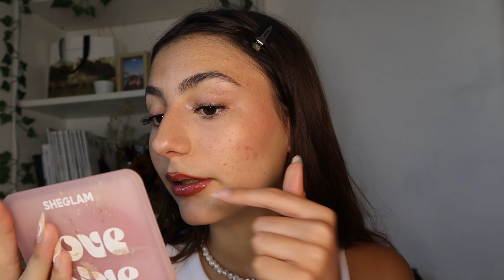GRWM: Trucchiamoci + Nuovo Lavoro💸☕️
Salve amici,
 in questo video ci prepariamo assieme partendo dalla skincare fino al makeup per andare a lavoro mentre vi aggiorno sull'argomento!
A presto, Aly 💄